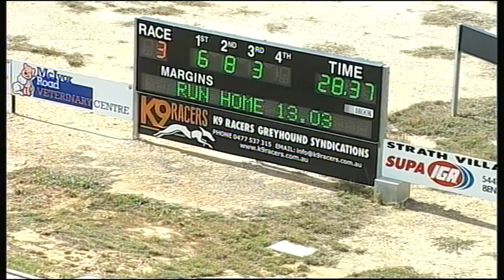BEN FRI 24 MAR 17 R3